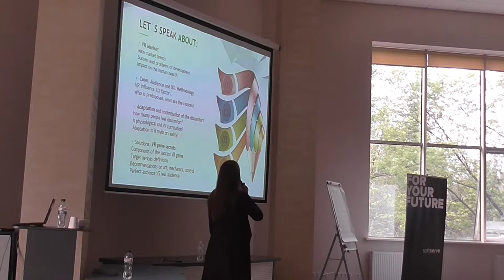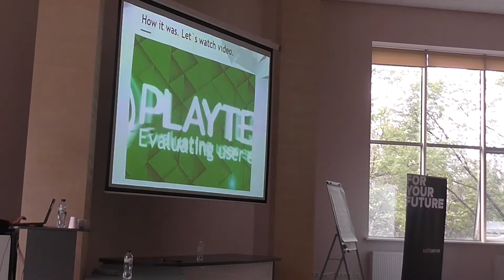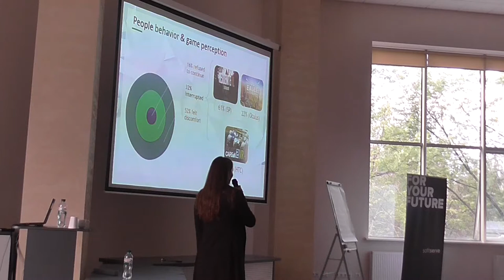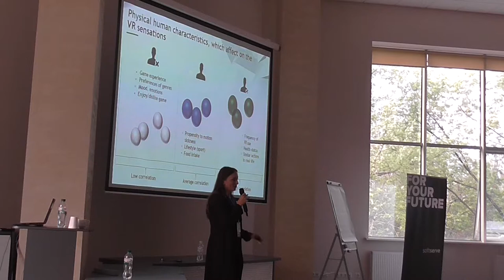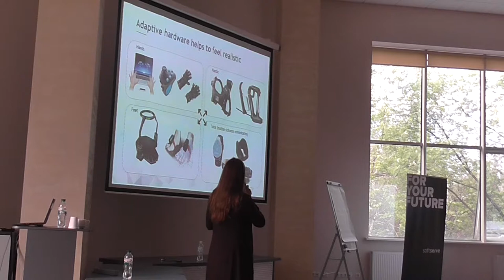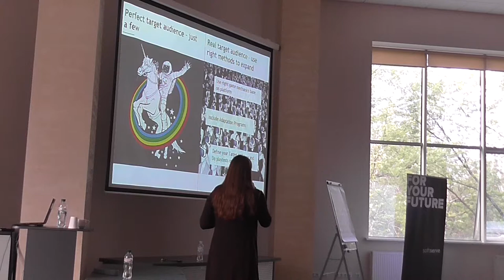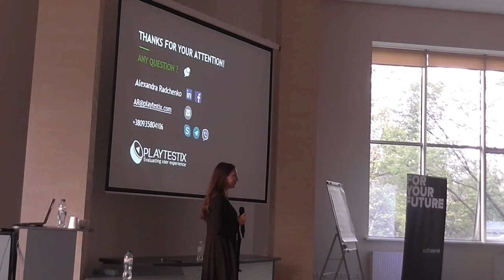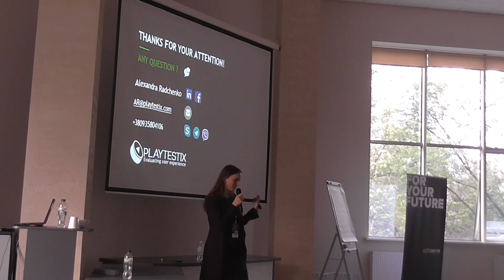The ways to overcome motion sickness in VR by Alexandra Radchenko (Rus)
Is VR adaptation possible: how to overcome motion sickness? Guide based on VR research with real people involvement. We took different platforms and devices for the test for the best accuracy. Exploring the health effect on the long terms: various groups of people of a wide age range to study adaptation to VR. We figured out how does the VR platform and different mechanics influence on the UX through.